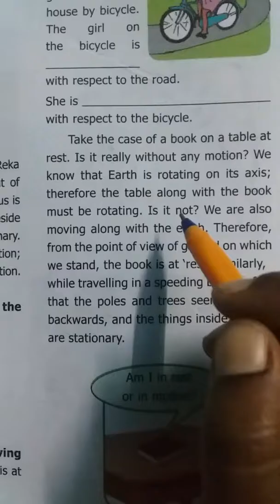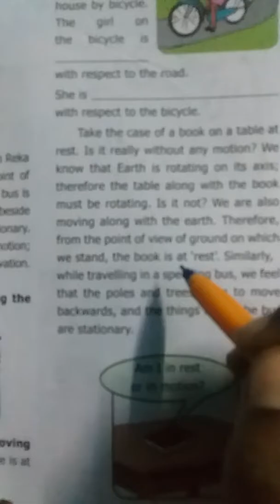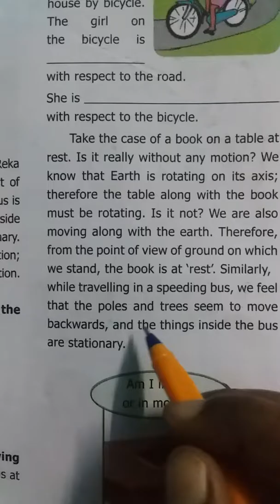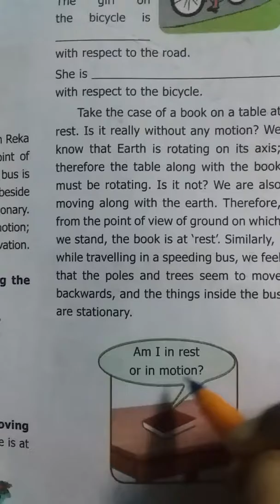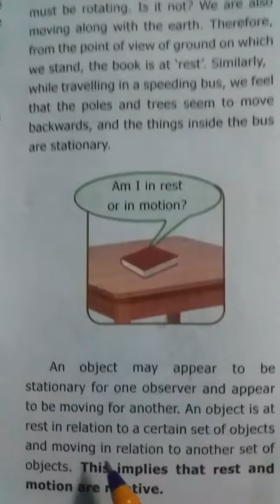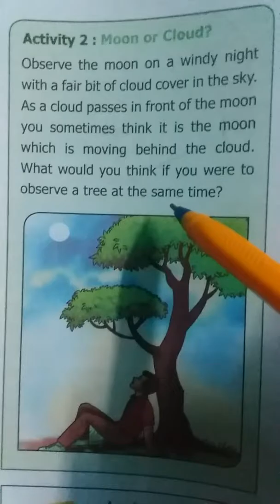6th science term-1 unit-2 part-3 by Ksp